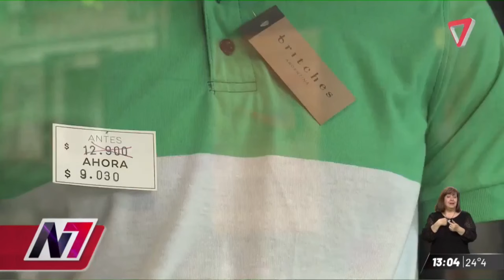👍FINDE EXTRA LARGO: ¿Cómo funcionará el comercio?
Se viene un fin de semana extra largo para los argentinos y los comercios han pactado abrir sus puertas el viernes y lunes. La decisión fue tomada ya que más del 95% de los comercios llegaron a ese acuerdo por el día de la madre y por la posible llegada de chilenos a la provincia.